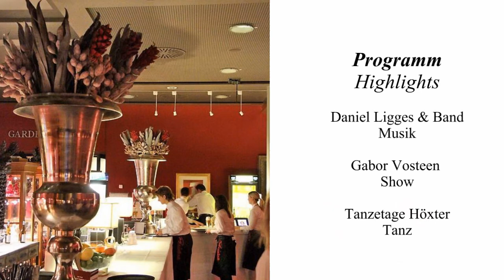Handwerkerball 2014 in Höxter